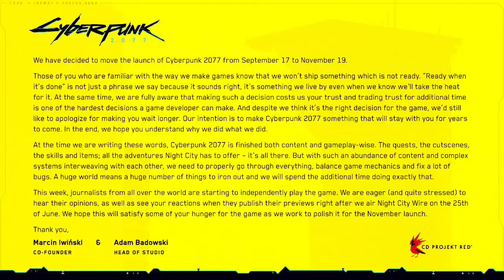CYBERPUNK 2077 ADIADO NOVAMENTE E THE LAST OF US II CHEGOU!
▬▬▬▬▬▬▬▬▬★ Rede Sociais ★▬▬▬▬▬▬▬▬▬

Música Intro: Demilitarized Zone (Ethan Meixsell) // Biblioteca de áudio do YouTube

Forte abraço. ¯\_(ツ)_/¯

▬▬▬▬▬▬▬★ Música Utilizada ★▬▬▬▬▬▬▬

Find Your Way, de Anno Domini Beats (Música gratuita do Youtube)